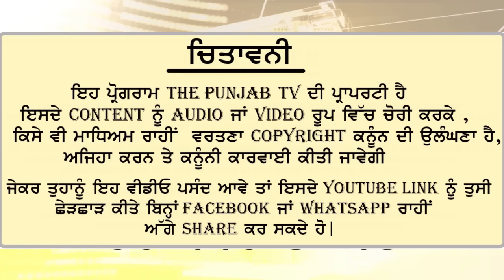ਮਾਨ ਸਰਕਾਰ ਵੱਲੋਂ ਪੰਜਾਬੀਆਂ ਨੂੰ ਦੀਵਾਲੀ ਦੇ 5 ਤੋਹਫੇ Maan Govt 5 cabinet decisions | Judge Singh Chahal